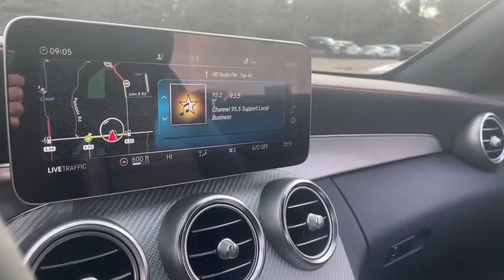2019 Mercedes-Benz C-Class Rochester, Troy, Dearborn Heights, St. Clair Shores & Bloomfield Hills P2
Used 2019 Mercedes-Benz C-Class available in Rochester, Michigan at Mercedes-Benz of Rochester. Servicing the Rochester, Troy, Dearborn Heights, St. Clair Shores & Bloomfield Hills, MI area.
2019 Mercedes-Benz C-Class C 43 AMG - Stock#: P2684 - VIN#: WDDWK6EB7KF812354

595 S. Rochester Rd

CARFAX One-Owner. Clean CARFAX. Certified.